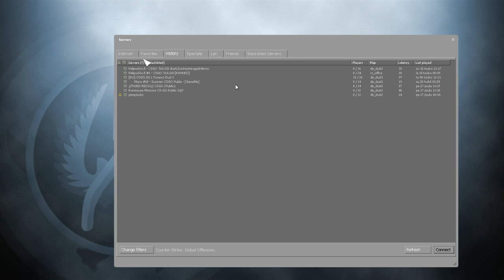Counter-Strike: Global Offensive - 17 - 1.80e hävisi kuin tuhka tuuleen!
Tänään avaamme laatikon ja saamme tosi ihanan aseen hei kiva juttu duuds!